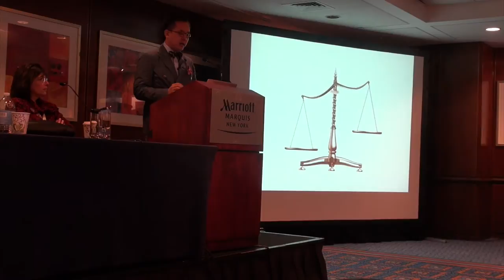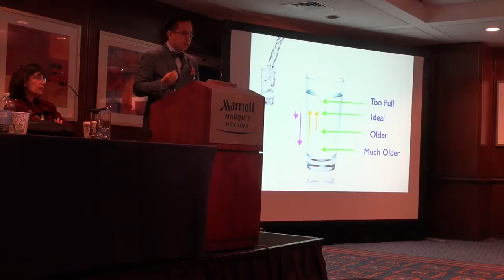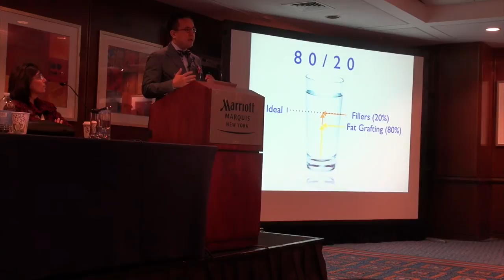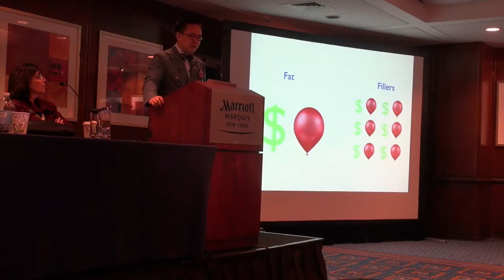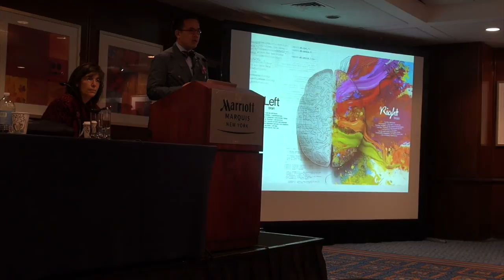Fat Grafting Lecture: Salvation not Curse at 11th International Symposium of Facial Plastic Surgery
Dallas fat grafting surgeon, Dr. Sam Lam, lectures on the risks, limitations, and benefits of fat transfer at the 11th International Symposium of Facial Plastic Surgery in New York City on May 28, 2014.  The format was a debate on the pros and cons for fat transfer, and Dr. Lam lectured in favor of fat grafting.